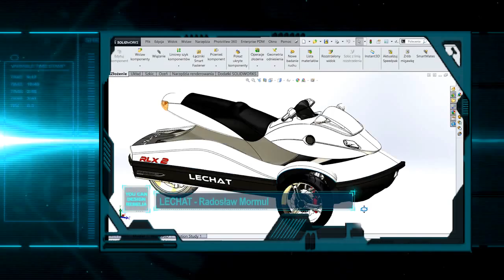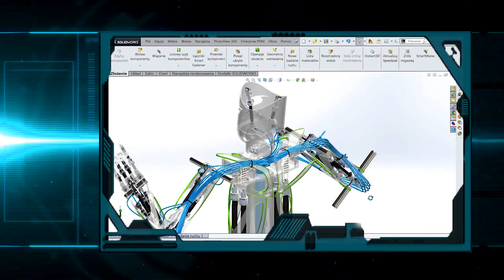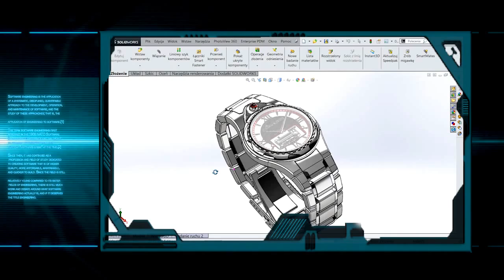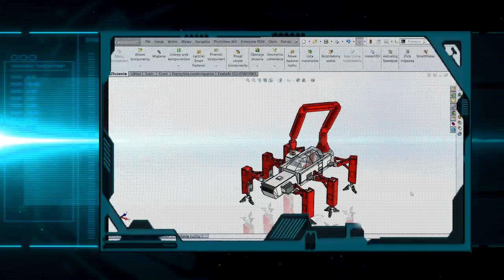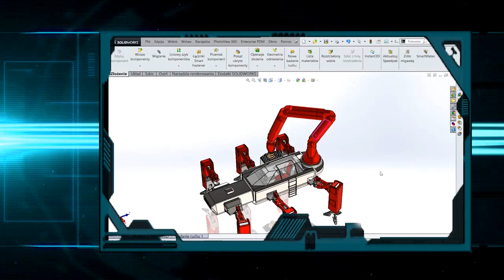Wyniki You Can Design Rebelia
Znamy już zwycięzców ogólnopolskiego studenckiego konkursu SolidWorks You Can Design Rebelia.

muzyka: Atomik Circus - Avi Pottar